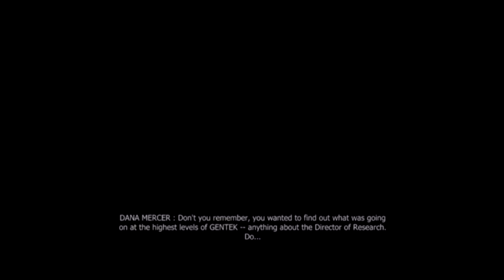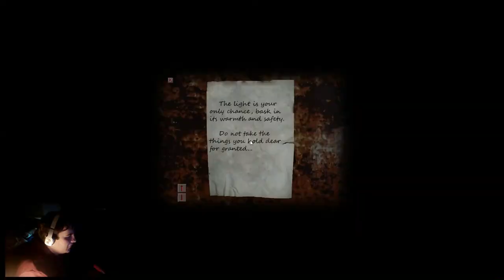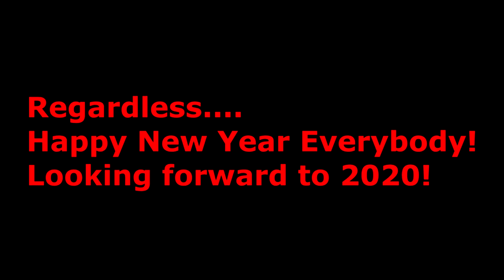Best of 2019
Here are all of my best moments from 2019.